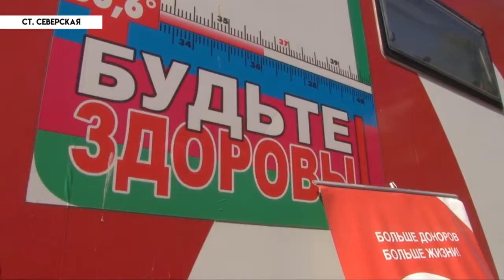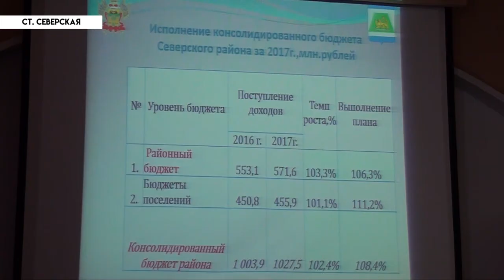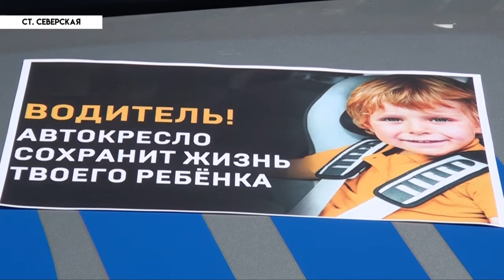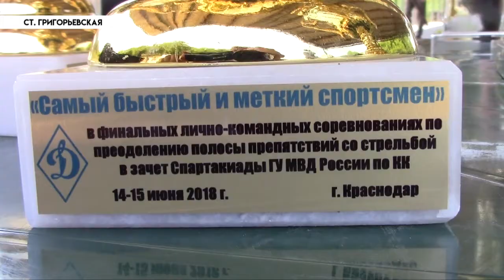НОВОСТИ Северского района - 15 июня 2018